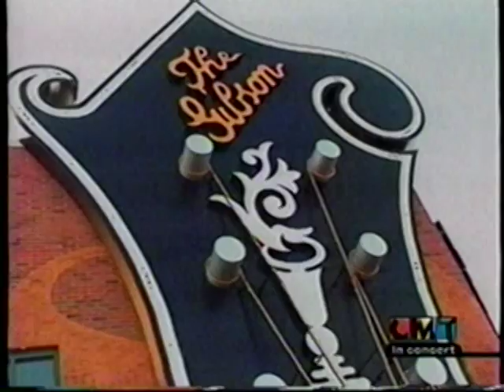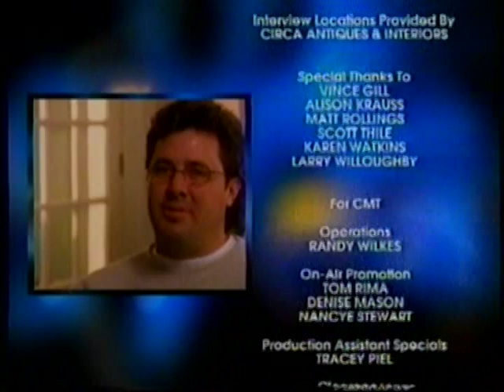Nickel Creek - CMT's On The Verge [2000]